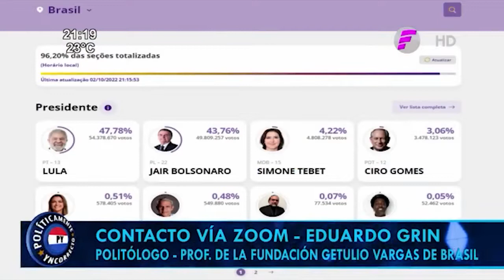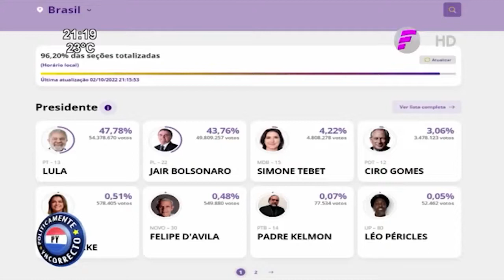Telefuturo Políticamente Yncorrecto - Rafael Filizzola 03/10/2022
Video de Telefuturo